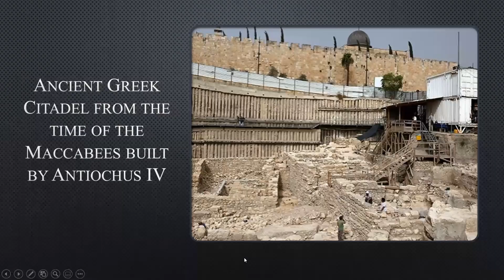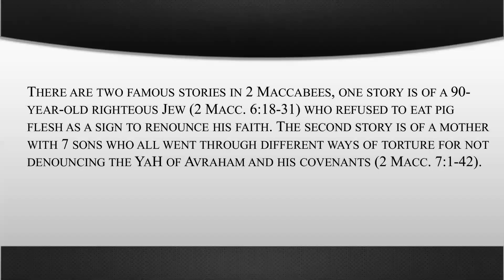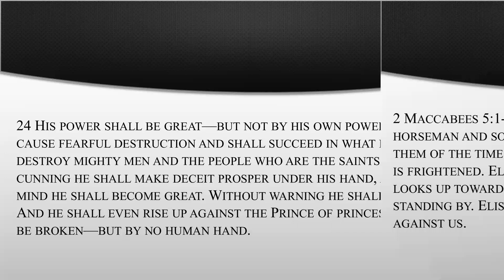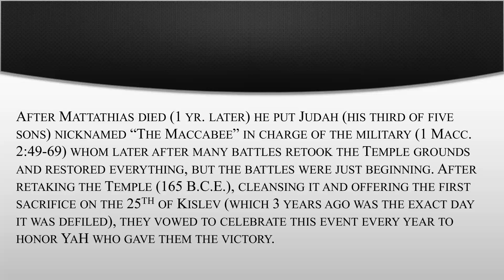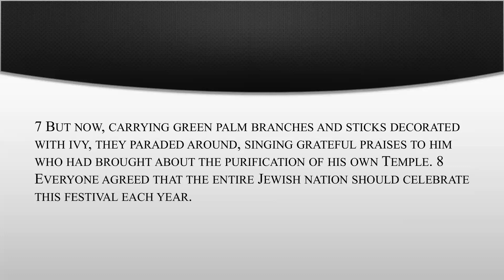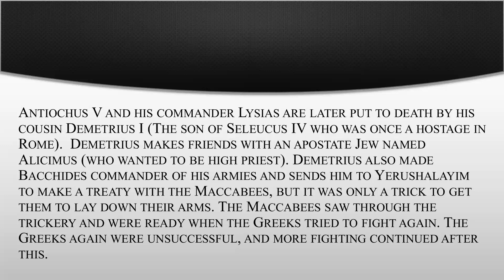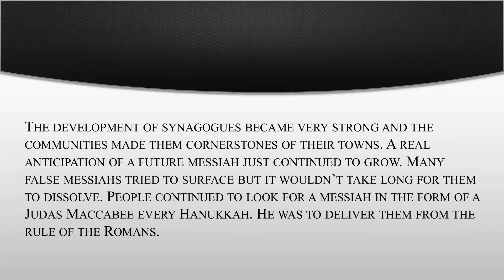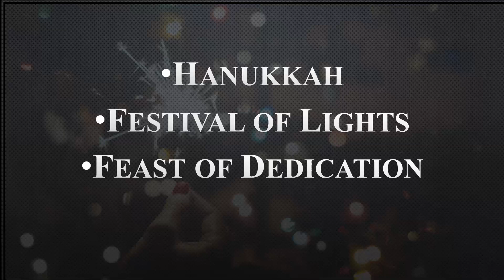Part 2: Hanukkah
1. Discussions concerning the times Antiochus IV abolishes the Torah until the victory of Israel (by Judas Macabee) over the oppression of Antiochus.
2. We also discuss what happens after the victory of Judas Maccabee leading up to the time of Yeshua.